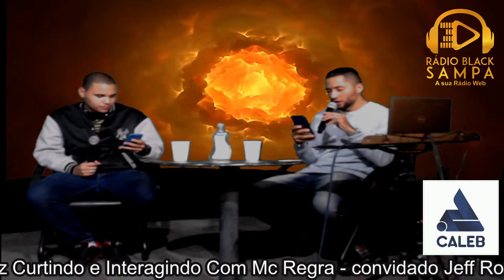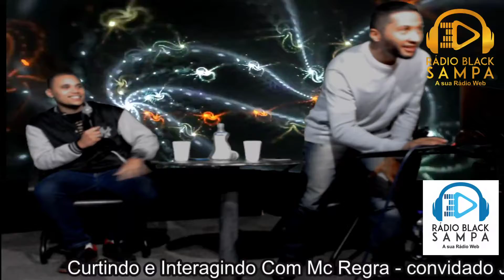Programa Curtindo e Interagindo Participação Jeff Rotz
Apresentação: Mc Regra